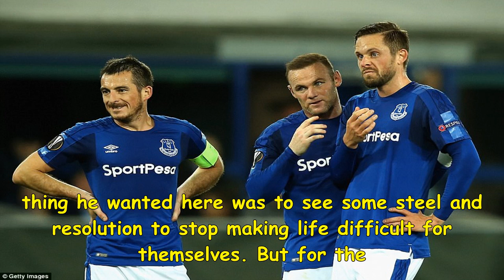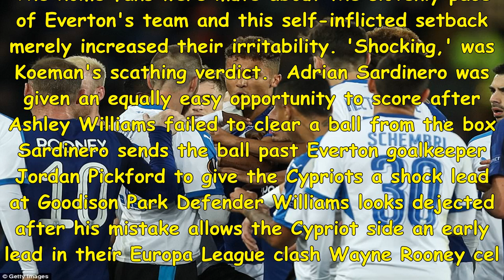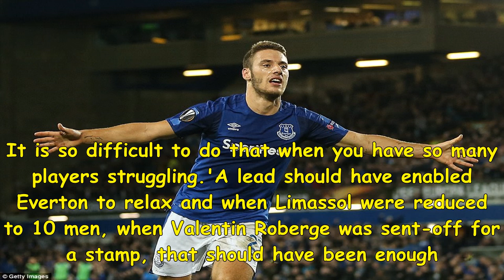Everton 2-2 apollon limassol: shock draw stalls europa league campaign